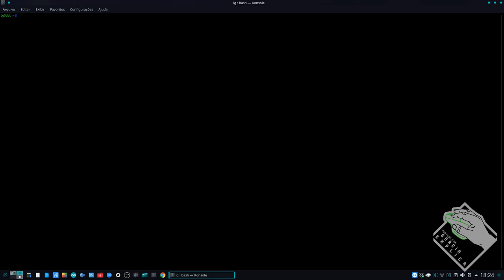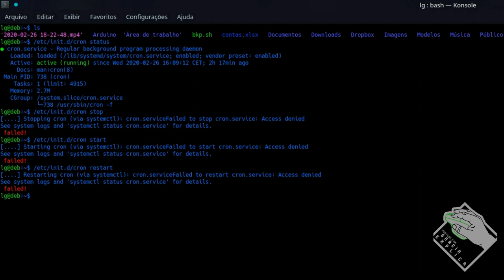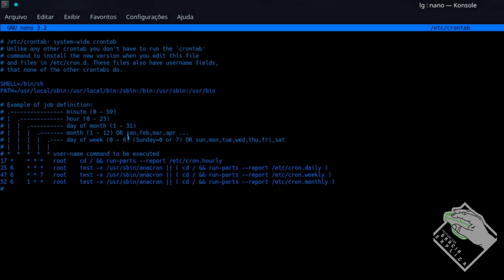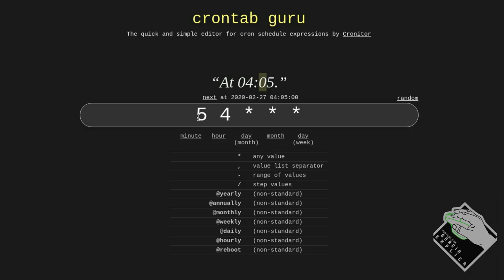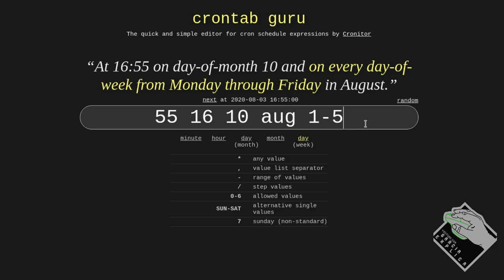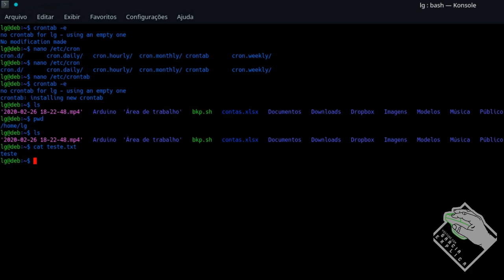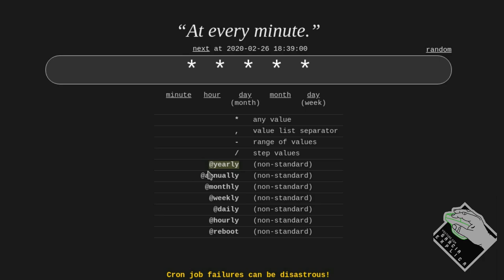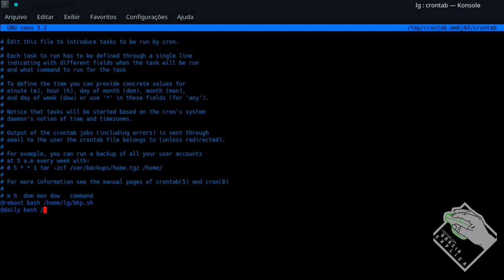Configurar CRONTAB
Neste vídeo demonstro como configurar o serviço de CRONTAB.

Segue Link's

COMANDOS:
sudo /etc/init.d/cron status
crontab -e
(CUIDADO ... sudo nano /etc/crontab)

CREDITOS:
Para mais info sobre créditos as músicas: